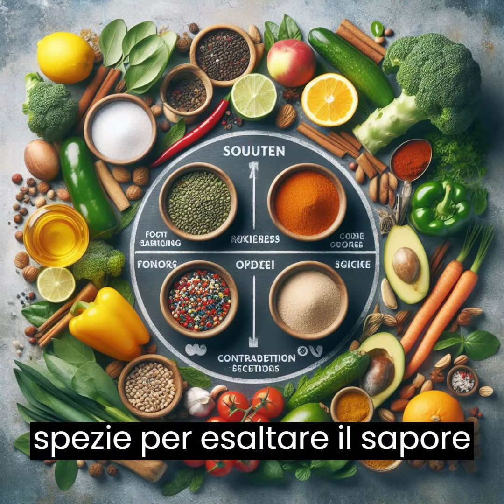Ricette gustose per combattere il diabete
Esplorate un mondo di sapori e salute con il nostro ultimo video sulle ricette per diabetici! Dalla colazione al dessert, prepariamo piatti deliziosi che privilegiano il gusto e l'equilibrio dei livelli di zucchero nel sangue. Scoprite la gioia di cucinare con ingredienti freschi e genuini mentre gestite il diabete. Unitevi a noi in cucina per preparare piatti ricchi di sostanze nutritive come l'insalata di quinoa, il salmone al forno e la mousse di cioccolato all'avocado. Queste ricette dimostrano che essere diabetici non significa sacrificare il gusto. Elevate i vostri pasti, abbracciate la buona salute e cucinate insieme!